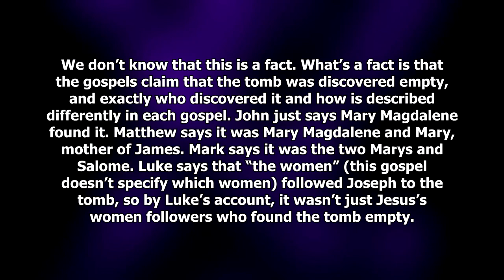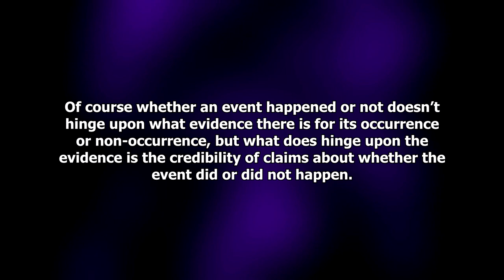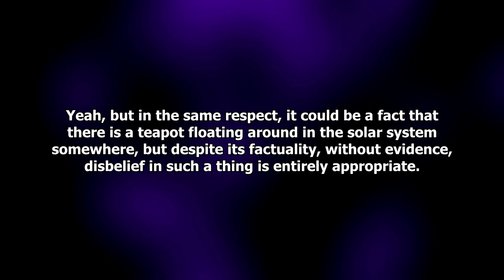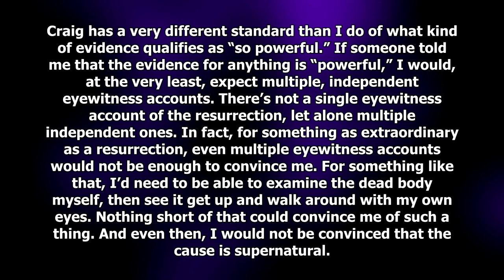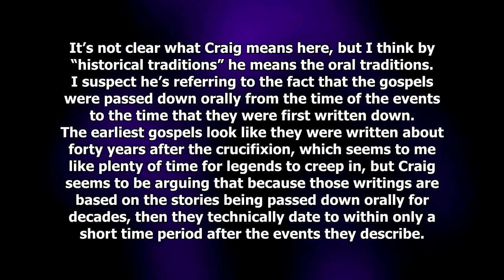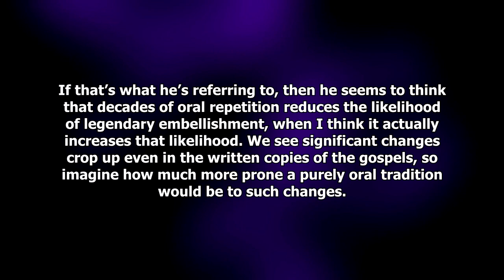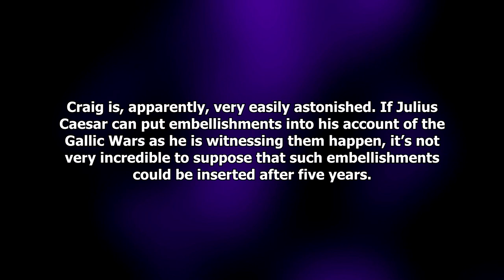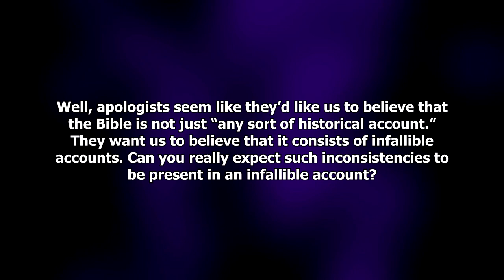Craig's Silly Resurrection Arguments